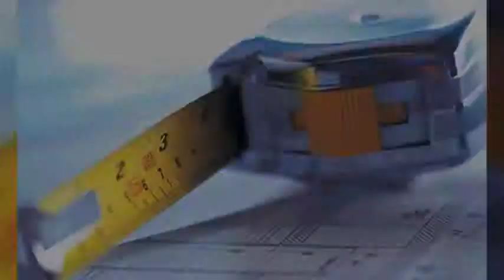Sam I Am/ Chris Is Glass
cabinets, countertops, kitchen remodeling, bath cabinets, bath remodeling, cabinet doors